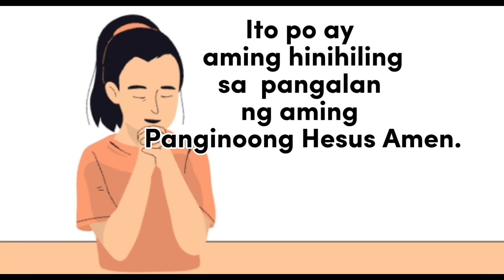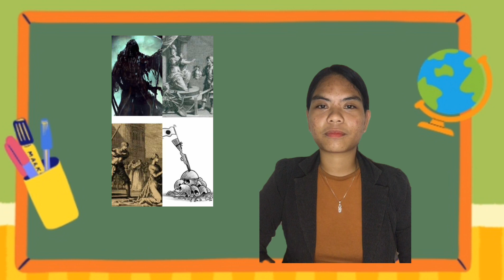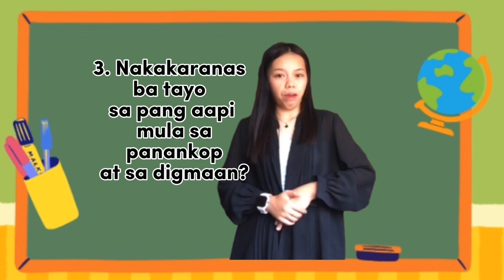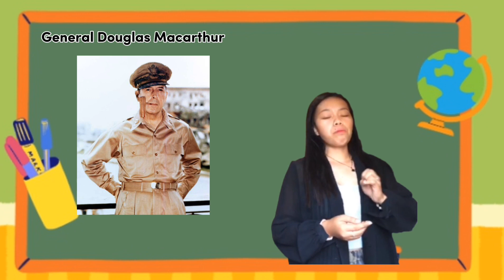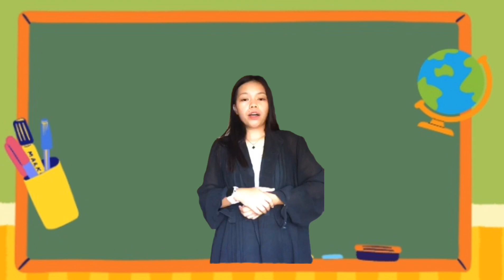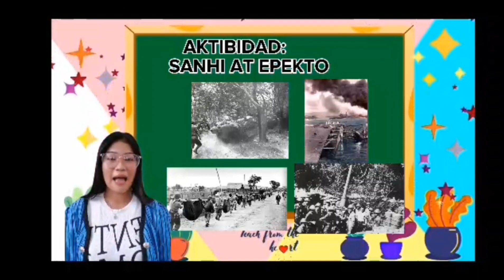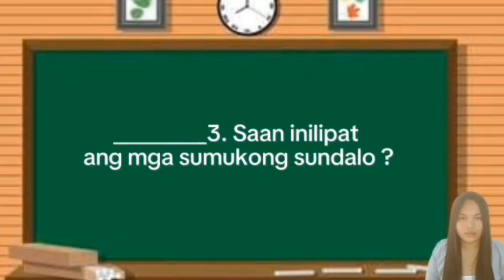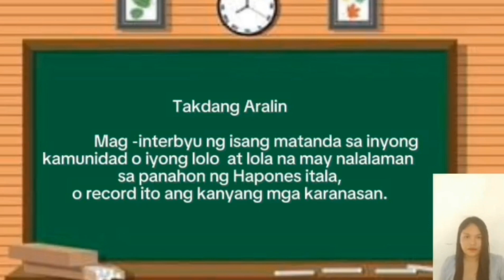Pananakop ng mga Hapones at Ikalawang Digmaang Pandaigdig for Grade 6 by BEED 2-E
Presented by:

Avenido, Jamaica E.
Casag, Jean Rose A.
Gonzales, Mary Jesshia C.
Patlingrao, Fritz Lyka Z.
Sucuano, Dioanna Rose J.